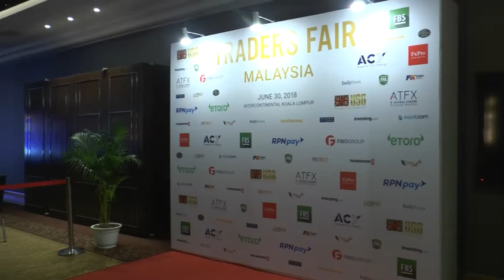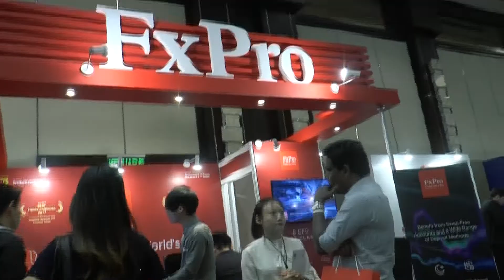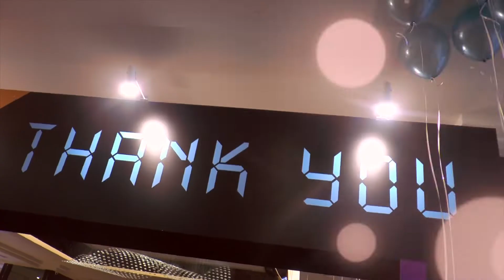Traders Fair & Gala Night 2018 - Malaysia (Financial Event)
Kuala Lumpur, Malaysia, JUNE 30, 2018, ASIA TRADERS FAIR & GALA NIGHT. FANTASTIC SHOW LIKE NOWHERE!
Series of Fantastic Traders Fairs and Gala Nights is going to take place in Thailand, Indonesia, Malaysia, Philippines and Singapore attracting the world of traders to one place during in one day. Top speakers are going to make educational speeches in the Fair seminar halls. The Fair program is going to be full of entertainments, magic shows, lucky draws, fantastic prizes, live performances and music.